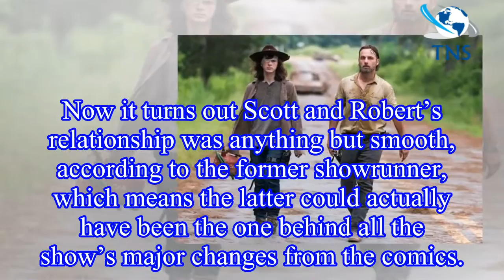The Walking Dead season 9 news: Scott Gimple NOT behind Carl Grimes death in huge reveal?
Season eight of The Walking Dead delivered one of the most shocking storylines since the zombie horror debuted nearly a decade ago.
It was revealed that Carl (played by Chandler Riggs) had been bitte